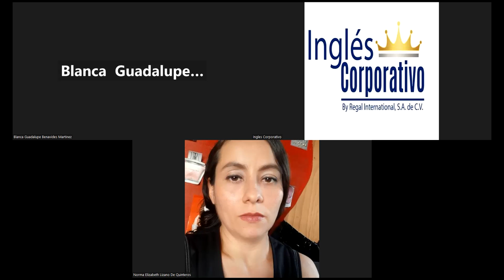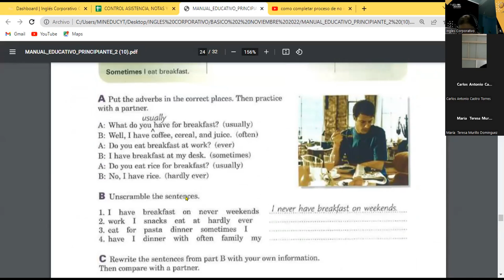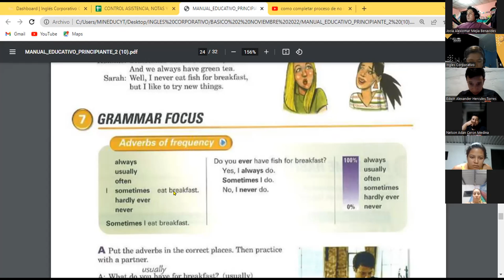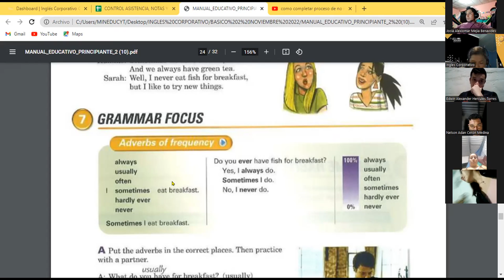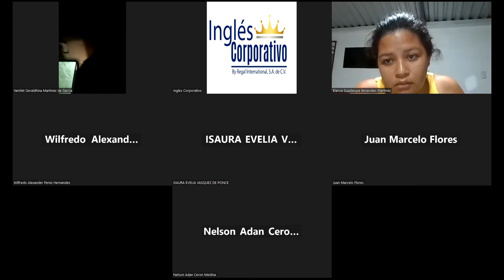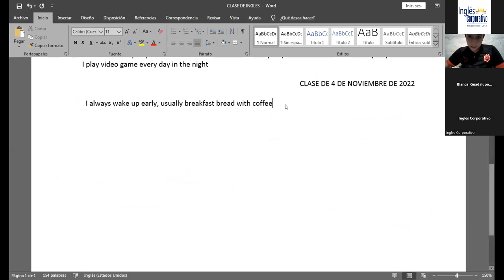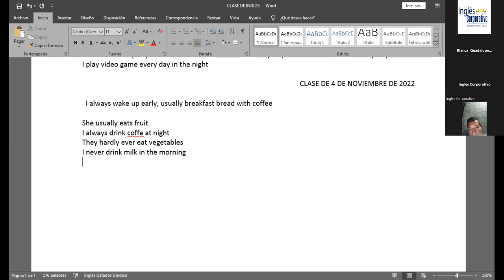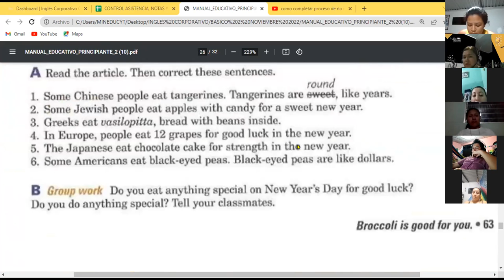Inglés Corporativo-16-11-22 ADVERBS OF FREQUENCY